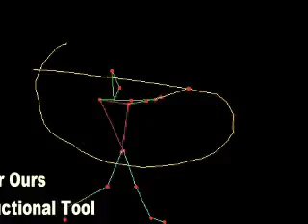Copy of Copy of HIGH SPEED Pitching